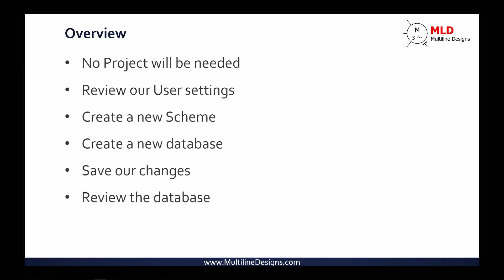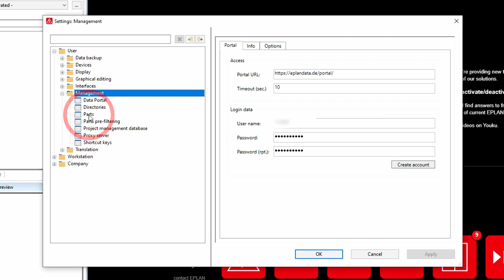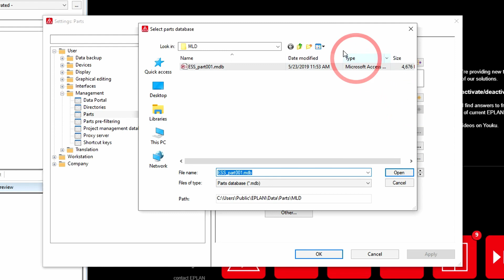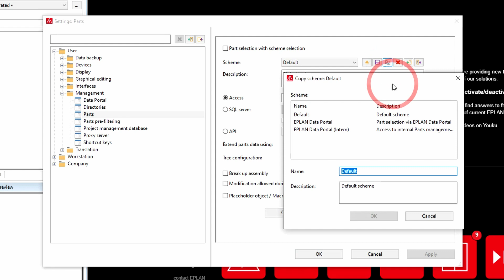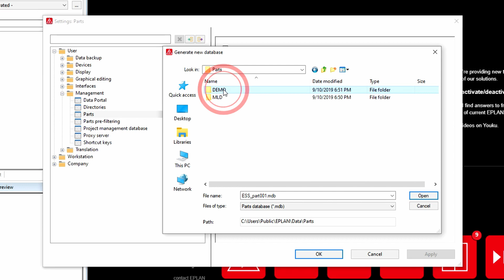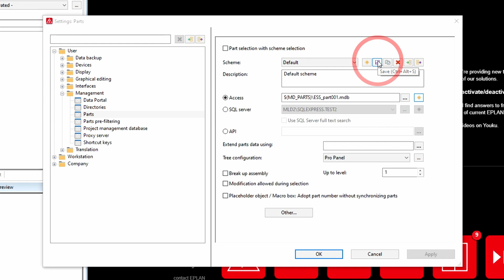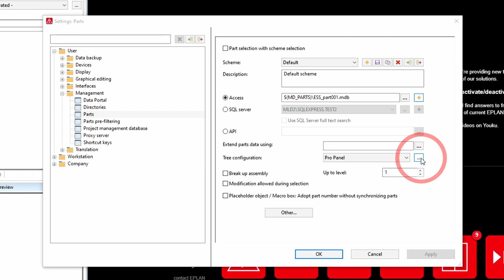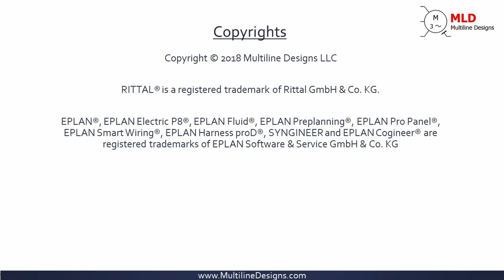Create a new EPLAN Parts Database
Create A New EPLAN Parts Database from scratch using the Microsoft Access file format.